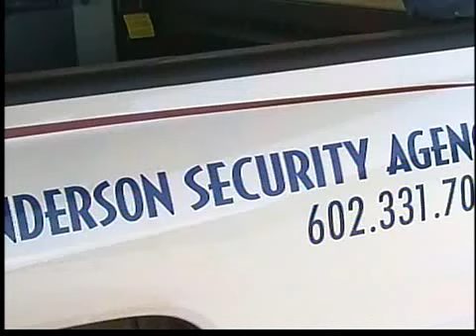Poor economy giving one business a boost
One local security company says the current economic climate has businesses wanting to pull the trigger and request more armed guards.